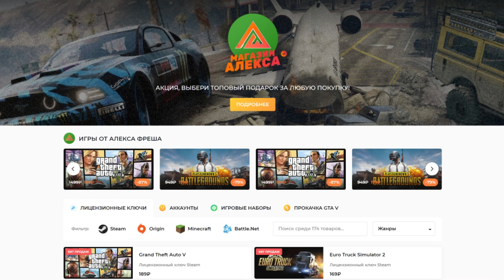Space Mechanic Simulator - Поиграем?